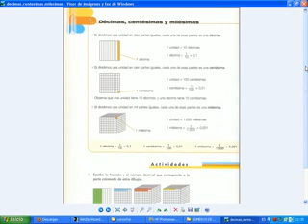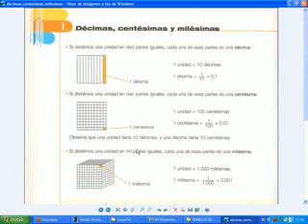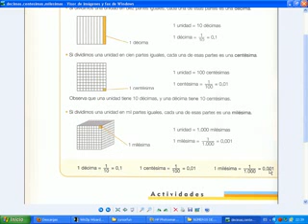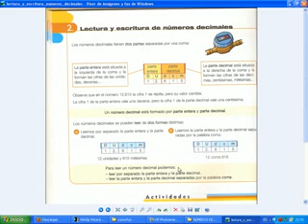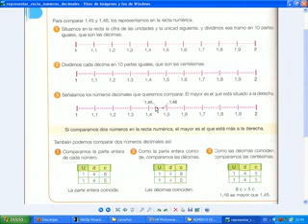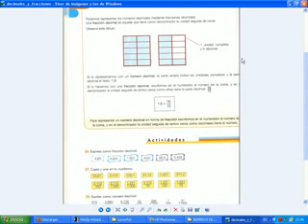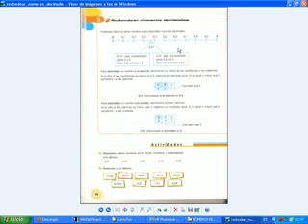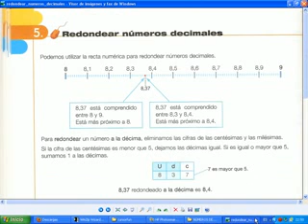NMEROS DECIMALES PRIMARIA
TeacherTube User: Areaeducativa

Introduccin a los nmeros decimales para nios de 5 de Educacin Primaria